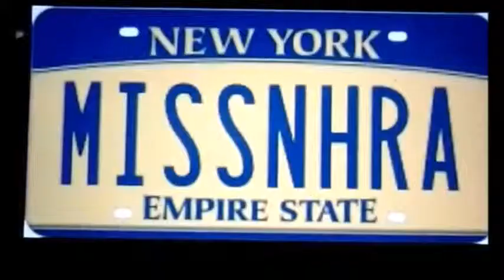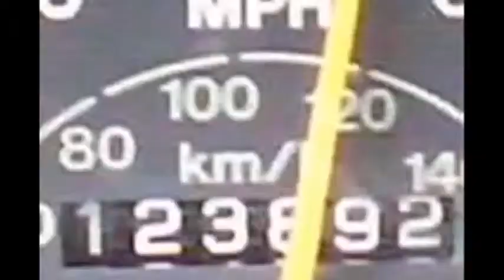Addiction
Song Pardoy of Habits. Driver... Danielle TheDriver